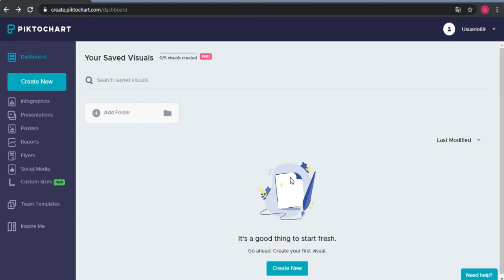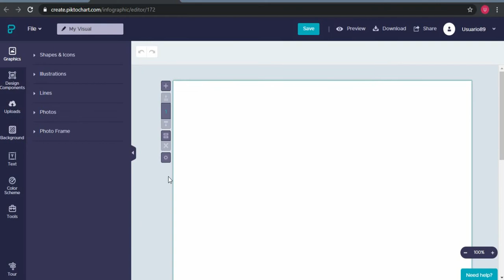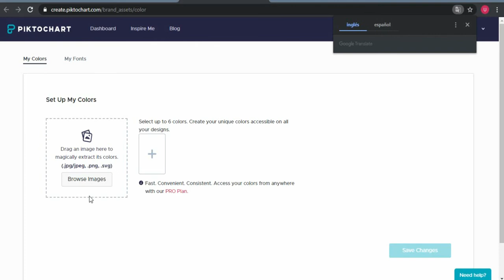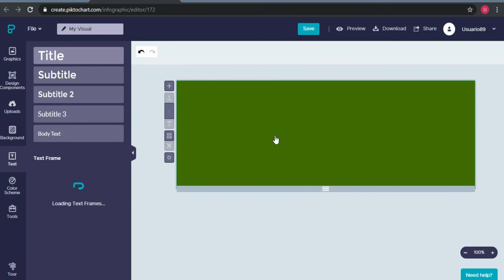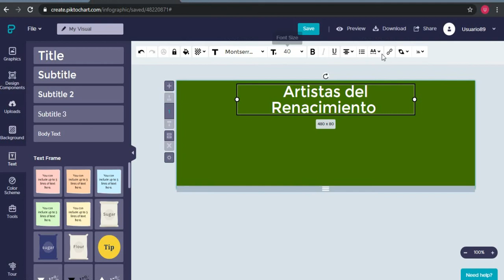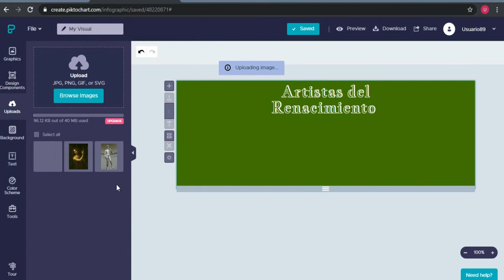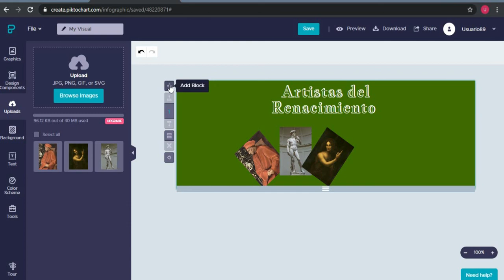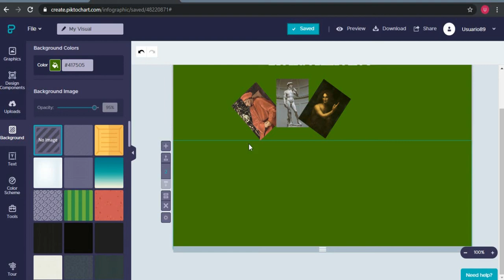Cómo hacer una infografia con Piktochart - Parte 1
Piktochart es una herramienta online que nos permite diseñar y crear infografías, folletos, presentaciones y más, de forma gratuita. Con Piktochart no es necesario tener experiencia en diseño, ¡podemos utilizar plantillas temáticas que hacen que el proceso sea mucho más fácil y sencillo!

¡Descubre cómo hacer una infografía!

▷ Google Classroom
▷ Google Drive y sus aplicaciones integradas
▷ Genially
▷ Canva
▷ Piktochart
▷ Quizizz
▷ OpenBoard